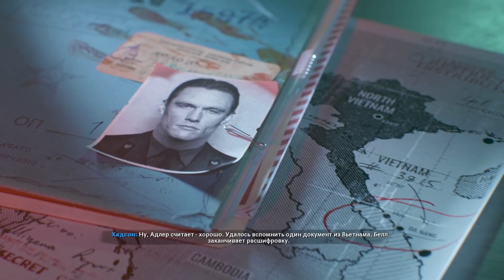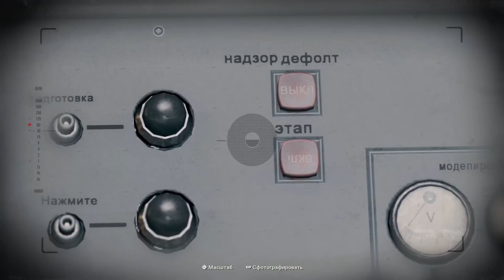[#7] СЕКРЕТЫ и ПАСХАЛКИ | CoD: Black Ops COLD WAR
· Поговорим о секретах, пасхалках и ляпах Call of Duty: Black Ops Cold War. Что не так с телом жены Крауза и как заставить Волкова убить Белла?